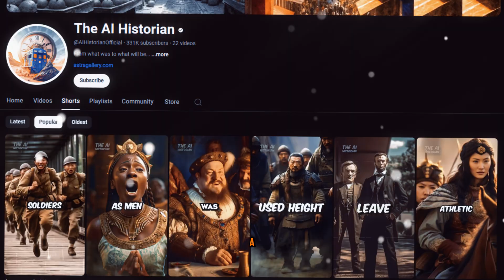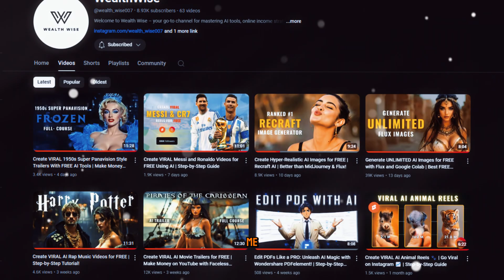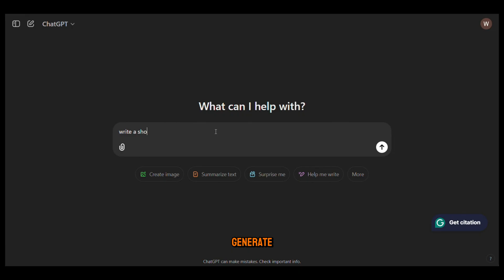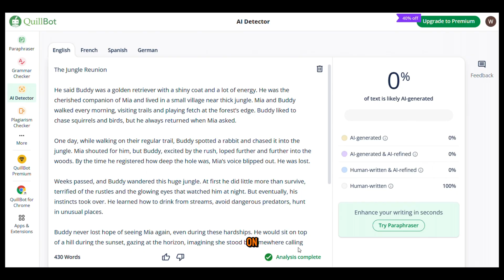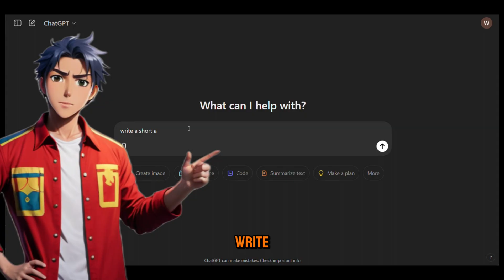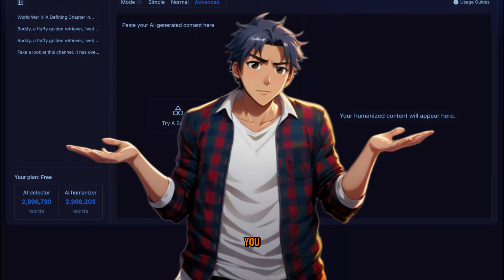Humanize AI Text for Viral Video Scripts | AI Humanizer Tool 100% FREE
100% Free! Try Humanizer now

Learn about the ultimate free tool to humanize AI-generated scripts! In this video, I'll show you how Humanizer Pro can transform your AI content into engaging, human-like scripts that are undetectable by AI detectors. Whether you're a content creator, writer, or student, this tool will revolutionize your workflow. Learn how to use it step-by-step, test its AI detection features, and create content that stands out. Don't miss this chance to elevate your storytelling and grow your audience.

0:00 Introduction
1:59 Humanizer Pro
5:14 Final Thoughts & Conclusion

If you have any questions, drop them in the comments.

Have any questions? Drop them in the comments below!